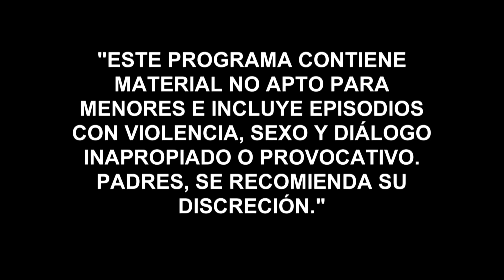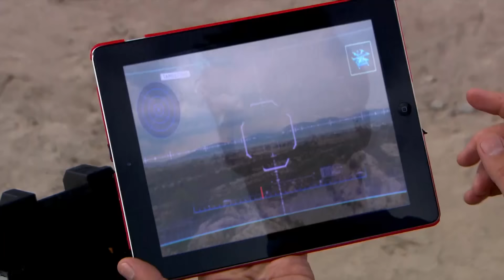Señora Acero 2 | Capítulo 55 | Telemundo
Video oficial de Telemundo Señora Acero 2. Berta y Sara se enfrentan a muerte. La hermana de la Señora Acero le confiesa que nunca la quiso.